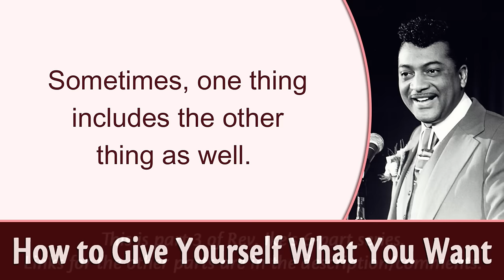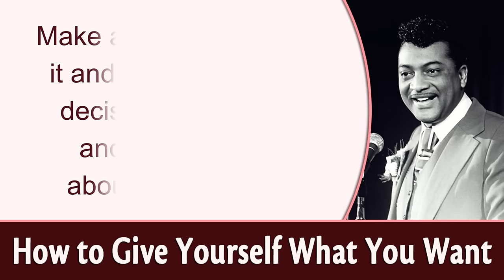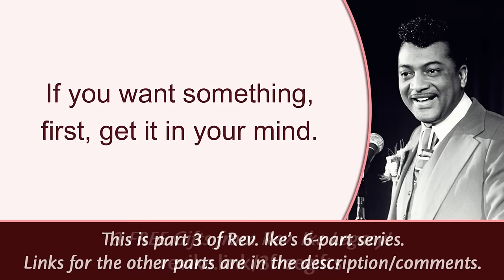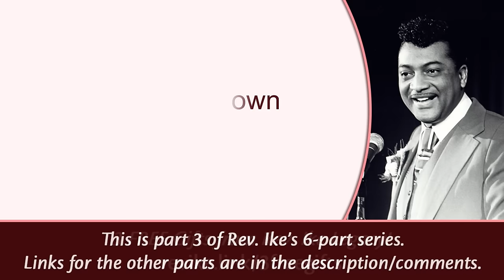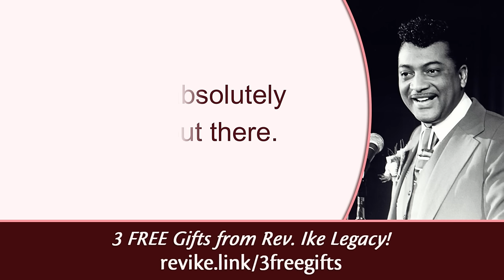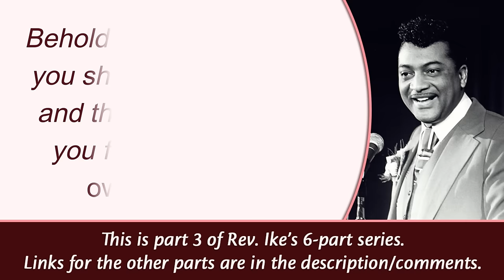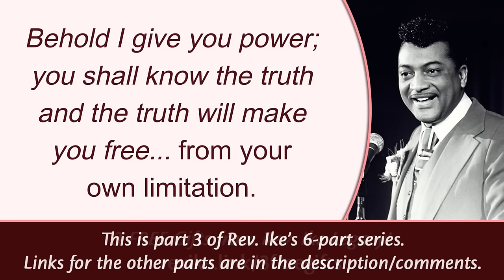If You Own It, You Control It - Rev. Ike's How to Give Yourself What You Want, Part 3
This is part 3 of Rev. Ike's 6-part teaching series, "How to Give Yourself What You Want." Rev. Ike continues his informal and humorous Q&A with the audience, touching on questions of making the right decision and tackling personal limitations. Recorded in 1982, this is one of Rev. Ike's foundational teachings designed to help you live the life you want.

Rev. Ike's biography is now on sale! This long awaited testament to Rev. Ike's life and legacy was written by his son Xavier Eikerenkoetter and Mark Victor Hansen ("Chicken Soup for the Soul"), with a foreword by Bob Proctor. "Reverend Ike: An Extraordinary Life of Influence" is available in hardcover and ebook formats.